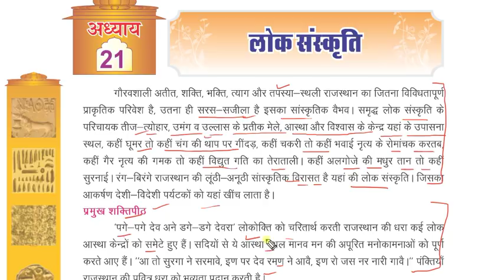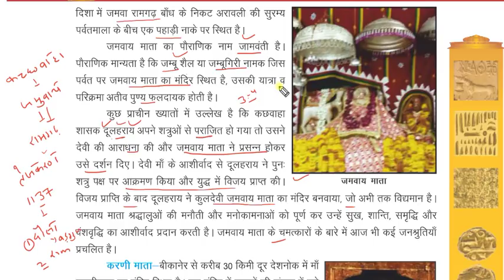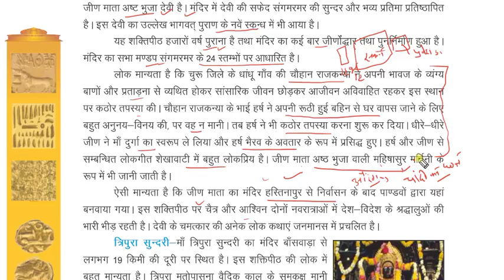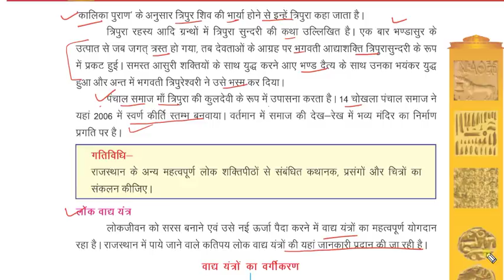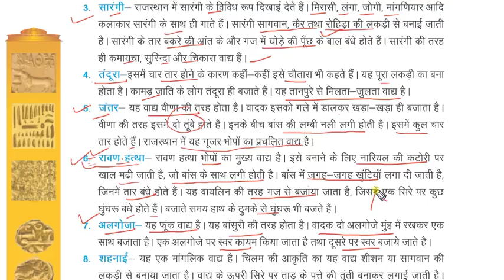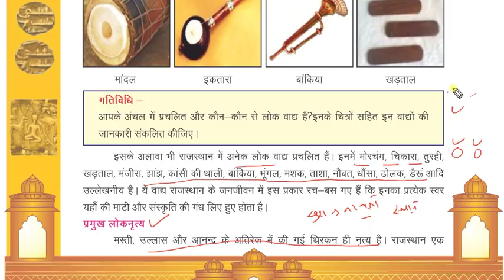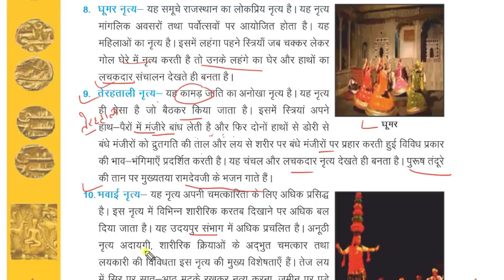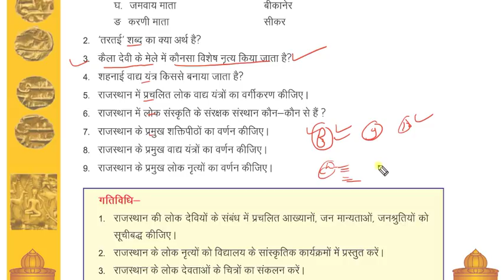कक्षा-7 सामाजिक विज्ञान:इतिहास:लोक संस्कृति by Dr Ajay choudhary